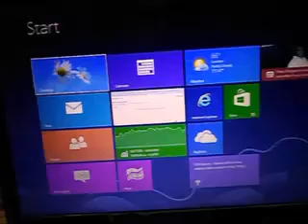Premium Laptop Backpack 1